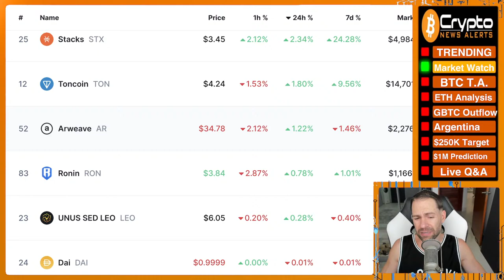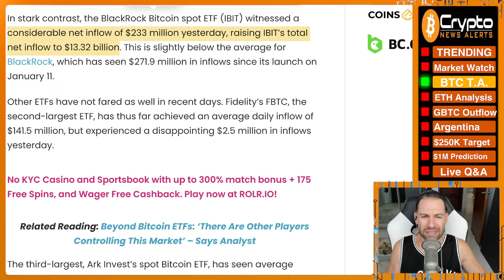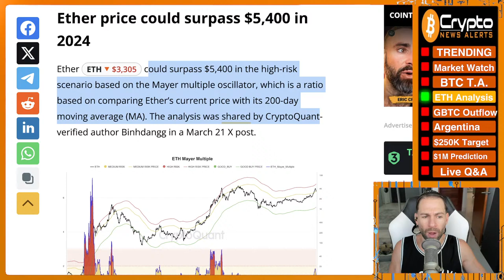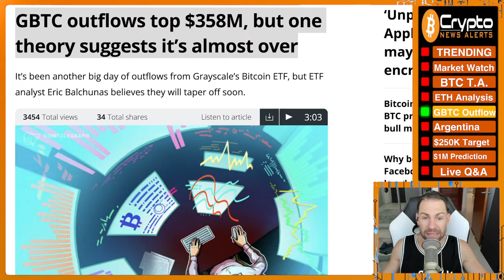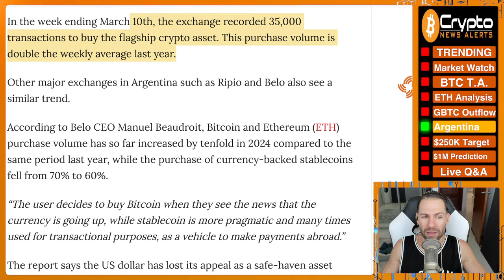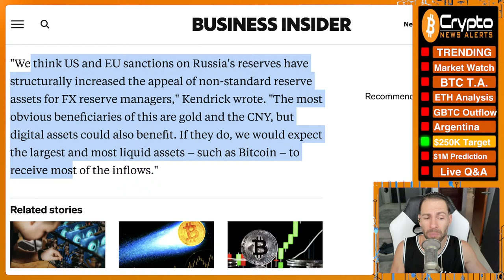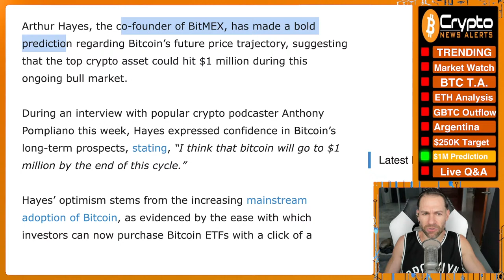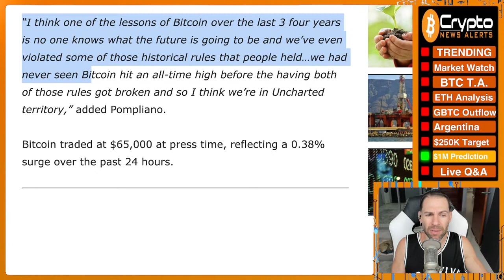“Bitcoin Will Hit $1,000,000 THIS Bull Cycle” - Arthur Hayes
Arthur Hayes, the co-founder of BitMEX, has made a bold prediction regarding Bitcoin’s future price trajectory, suggesting that the that Bitcoin price will hit $1 million during this ongoing bull market.

TimeStamps:
00:00 Trending
07:20 Market Watch
15:15 Bitcoin T.A.
23:05 Key Ethereum price metric targets $5.4K ETH in 2024
30:20 GBTC outflows top $358M, but one theory suggests it’s almost over
36:45 Argentinians Ditching USD, Turning to BTC in Droves Amid 276% Inflation
43:30 Bitcoin could soar 266% to $250,000 next year
55:40 “Bitcoin Will Hit $1,000,000 THIS Bull Cycle” - Arthur Hayes
1:00:30 ive Q&A

✔ GBTC outflows top $358M, but one theory suggests it’s almost over
✔ Argentinians Ditching USD, Turning to BTC in Droves Amid 276% Inflation